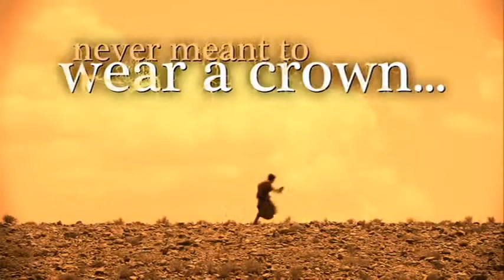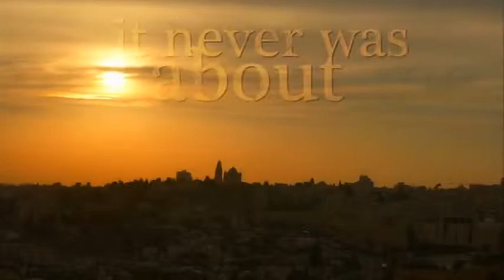Chris Tomlin - DAVID